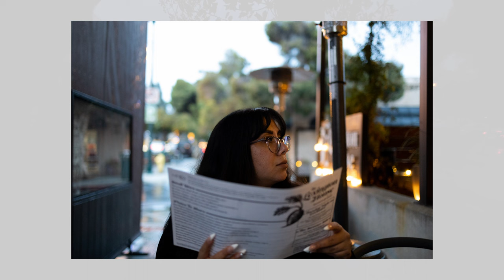Visiting a Small Bay Area Town | Canon R6 Mark II POV Street Photography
It was a beautiful day ended up in Los Gatos, California and wanted to take advantage of it.

Body Cam: Insta360 Rs One
Body Cam Audio: DJI Wireless Mic
Camera: Canon R6 Mark II
Studio Mic Shure MV7